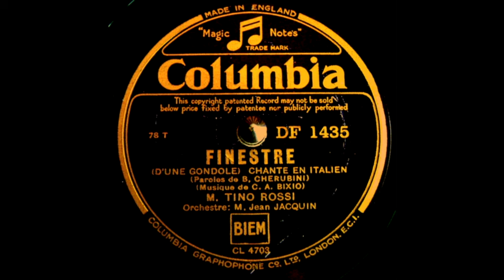Finestre - Tino Rossi - 1934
Finestre
Tino Rossi
02 1934